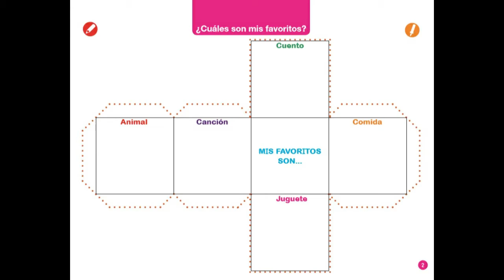Mis favoritos son